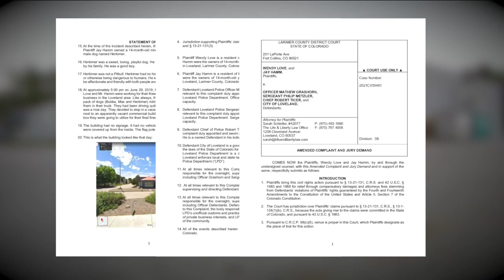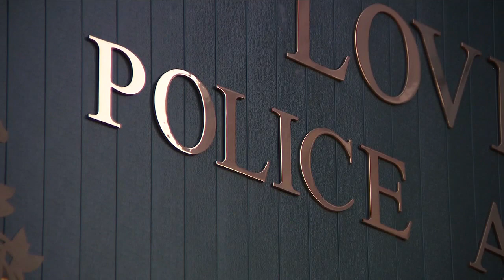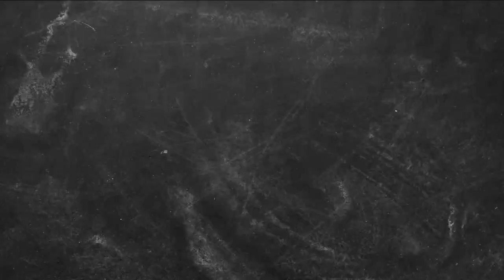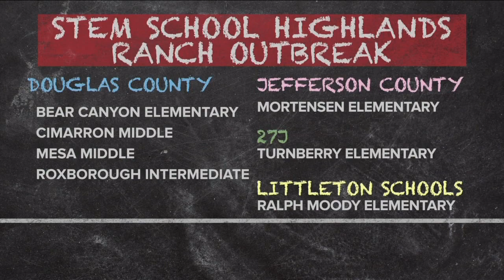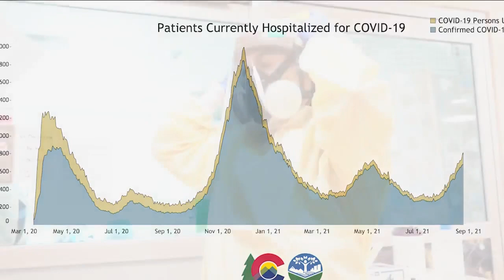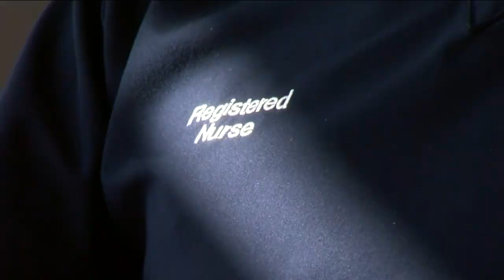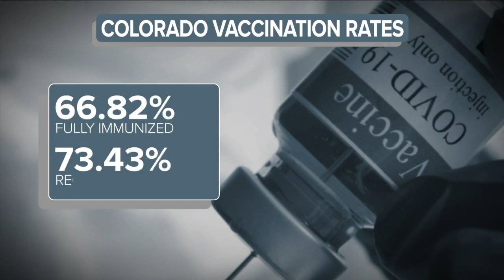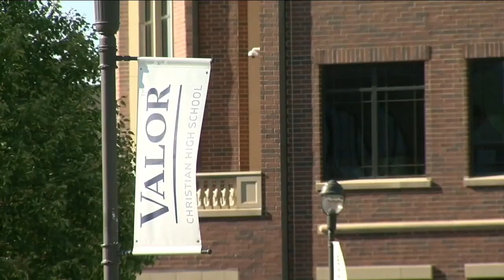Denver7 News at 10PM Wednesday, Aug. 25, 2021